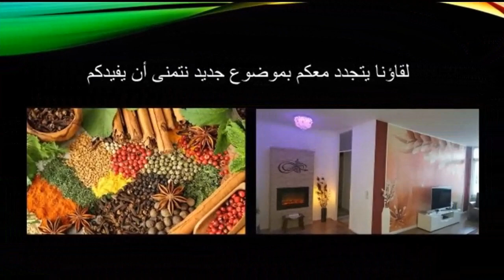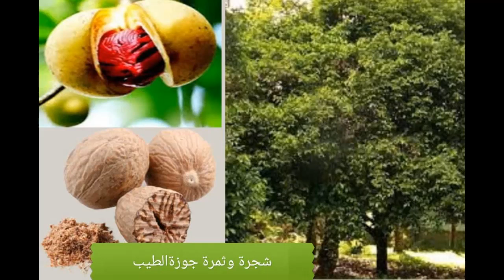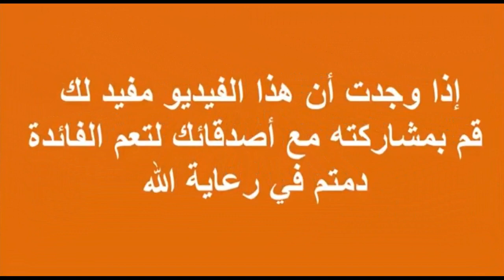جوزة الطيب ج1 . فوائد ومخاطر, تقلل من علامات تقدم العمر والشيخوخة.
لماذا حرّم بعض الفقهاء استعمالها؟ أعشاب أبو أيمن
تقلل من علامات تقدم العمر والشيخوخة.
فوائد و أضرار استعمال جوزة الطيب.
من فوئدها:
تعالج الصلع, و الشعر الجاف, و تساقط وقشرة الشعر,
تعالج حب الشباب, والبثور السوداء والبيضاء,

لمزيد من المعلومات والوصفات
 ترك تعليق ليتم الاجابة عليه باذن الله.